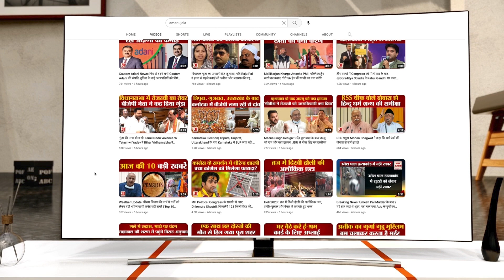राम मंदिर का भव्य एयरपोर्ट क्यों हैंखास, Jyotiraditya Scindia ने बताया राज | Ram Mandir